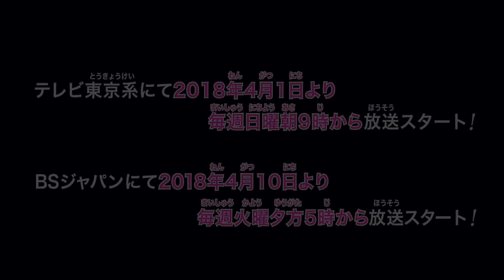「魔法×戦士 マジマジョピュアーズ」番宣PV第2弾(「ミラちゅー」×「マジマジョ」バトンタッチバージョン)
テレビ東京系にて4月1日より毎週日曜朝9時から/BSジャパンにて4月10日より毎週火曜夕方5時から、放送スタート！
魔法使いが魔法とダンスの力で悪を倒し、人々の夢、そして世界の平和を守るライブ型NEW特撮ヒロインストーリー！

【放送情報】
■テレビ東京系 　　毎週日曜あさ９：００～
■BSジャパン 　　２０１８年４月１０日から毎週火曜夕方５：００～
※放送日は変更になる可能性がございます。

【第１話】
「誕生！魔法戦士マジマジョピュアーズ！」
★魔法×戦士 マジマジョピュア―ズ！公式ポータルサイト
イベントなど最新情報はこちらから！

おもちゃの遊び方や商品、キャンペーンはこちらから！

あにてれ内見逃し配信は毎週日曜24時から！

★マジカル２
オープニングやエンディングの音楽CD情報やCDイベントはこちらから！